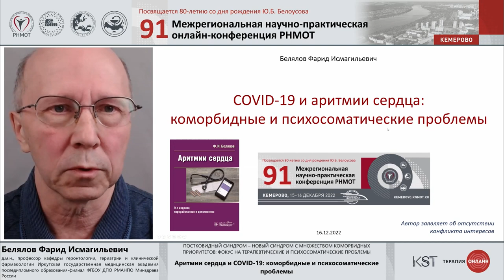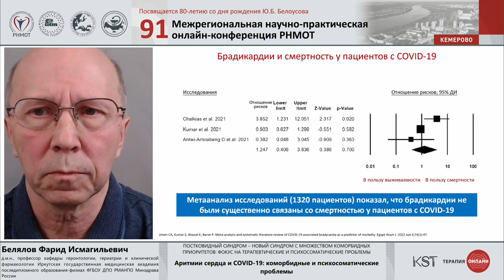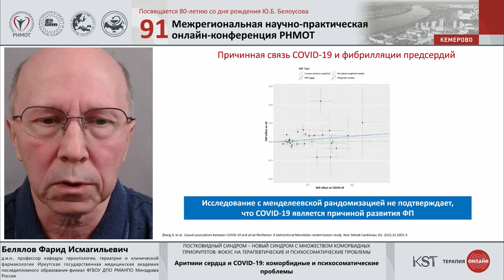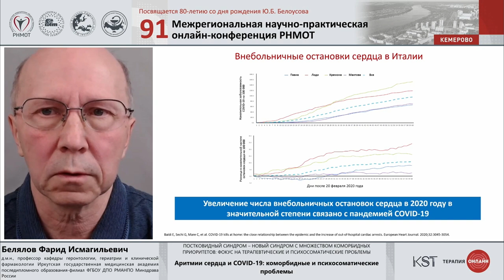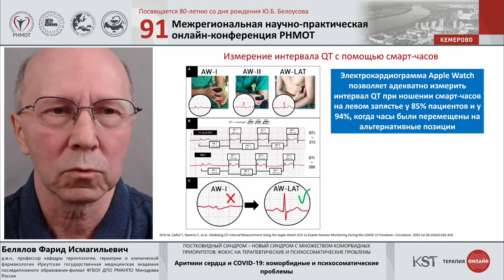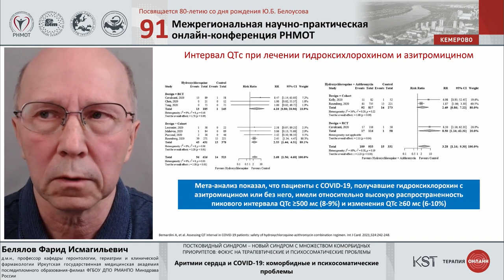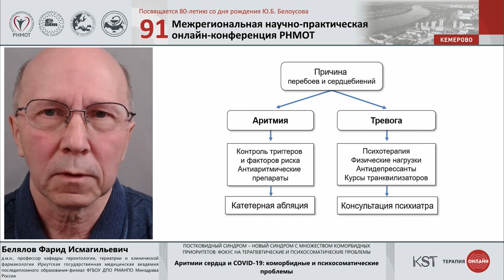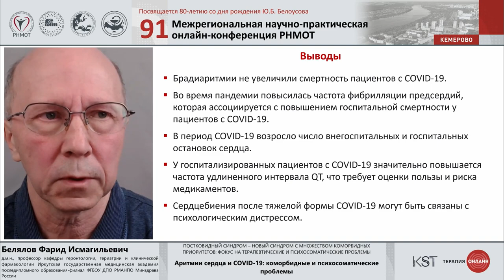Белялов Фарид Исмагильевич. COVID-19 и аритмии сердца: коморбидные и психосоматические проблемы.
Доклад на конференции Российского научного медицинского общества терапевтов в Кемеровов, 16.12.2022.